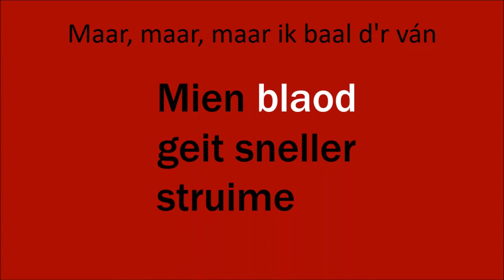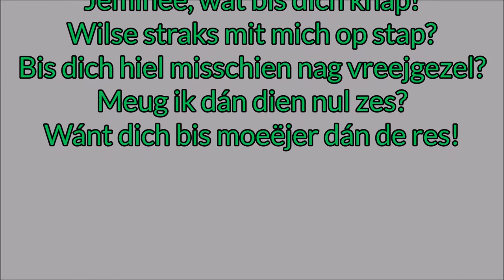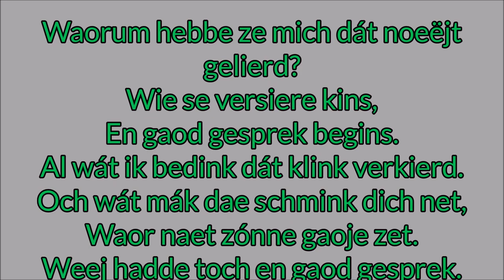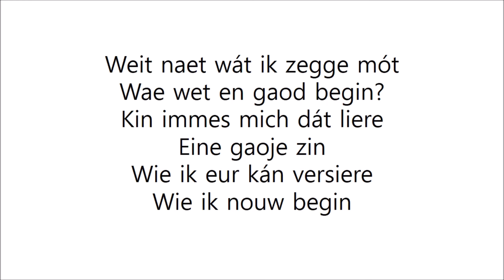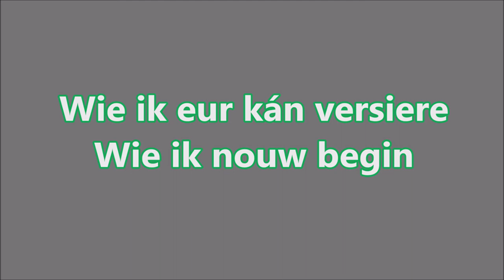Janick & Camiel & Toën - Gezóch (lyrics) #1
Nummer 1 van de liedjesavond van De Wuilus!

Uitvoerders: Janick Lommen, Camiel van Dongen en Toën Haanen
Tekst: Pim Geelen
Muziek: Peter Theelen